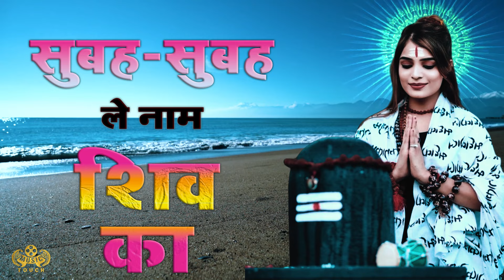Subah Subah Le Naam Shiv Ka |Monday Morning Bhajan 2024 | सुबह सुबह ले नाम शिव का | Bhakti geet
Song - Subah Subah Le Naam Shiv Ka | सुबह सुबह ले नाम शिव का
Singer-Usman Sagar 🎙️
Lyrics -Sikandar Sagar ✍️
Composer - Sikandar Sagar🎹
Master Mix - Team Studio (Mahender Talwara) 🎧
Music Director - Mahender Talwara🖥️
Editor - Dev Bhatti 📺
Production - Team Studio 📼
Publicity Design - Dev Bhatti 📺
Poster Designs - Dev Bhatti 📺
Online Promotions - 🖥️
Produced by - Music Touch💰